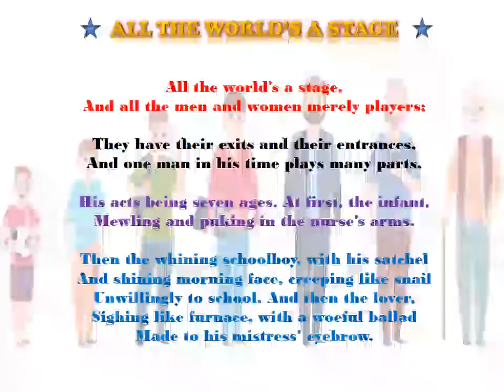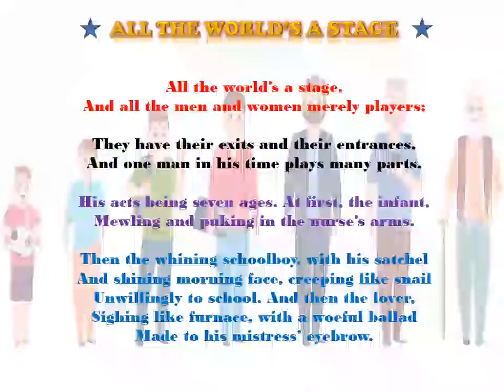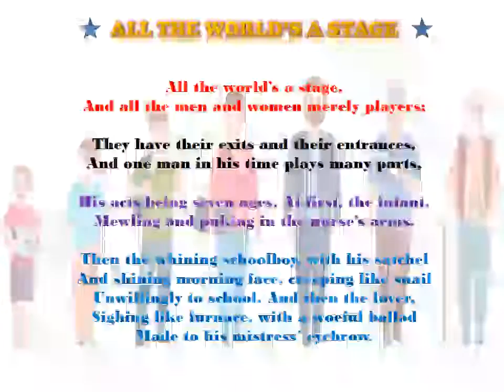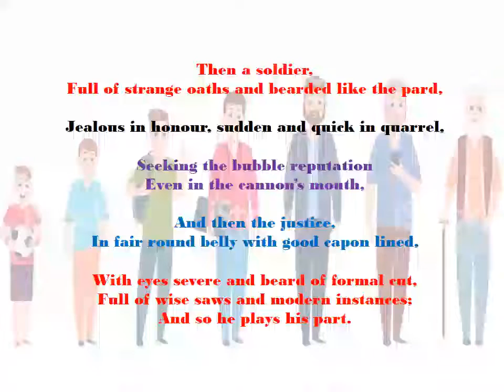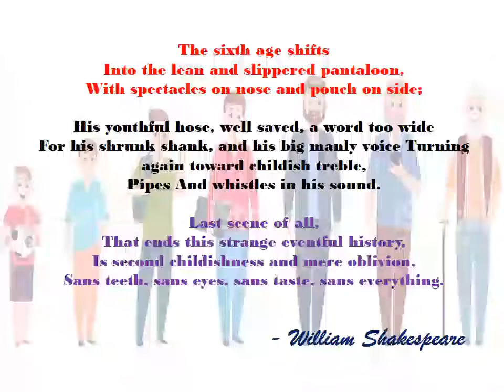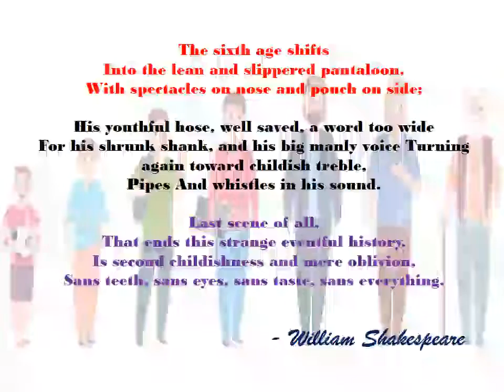All the world's a stage by William Shakespeare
Std 10 english poem. Written by William Shakespeare